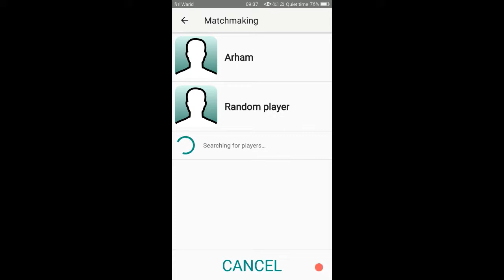How to win nine man morris game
Nine men's morris is a strategy board game for two players dating at least to the Roman Empire.
The game is also known as nine-man morris, mill, mills, the mill game, merels, merrills, merelles, marelles, morelles and ninepenny marl in English.
The game has also been called cowboy checkers and is sometimes printed on the back of checkerboards. Nine men's morris is a solved game – one
in which either player can force the game into a draw. Its name derives from the Latin word merellus, 'gamepiece'.
The game was also played and practiced in India. Dating back to the 9th–10th centuries, evidence of game has been found on stone inscriptions
 in Bhoga Nandeeswara temple in Karnataka. It was known as saalu mane ata, jodpi ata or char-par in the Kannada language, and navakankari in Sanskrit.
Three main alternative variations of the game are three, six, and twelve men's morris
Rules
The board consists of a grid with twenty-four intersections or points. Each player has nine pieces, or "men",
usually coloured black and white. Players try to form 'mills'—three of their own men lined horizontally or
vertically—allowing a player to remove an opponent's man from the game. A player wins by reducing the opponent
 to two pieces (where he could no longer form mills and thus be unable to win), or by leaving him without a legal move.
The game proceeds in three phases:
Placing men on vacant points
Moving men to adjacent points
(optional phase) Moving men to any vacant point when the player has been reduced to three men